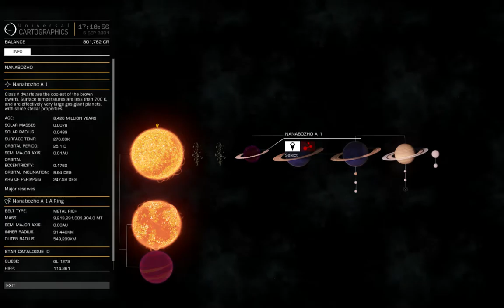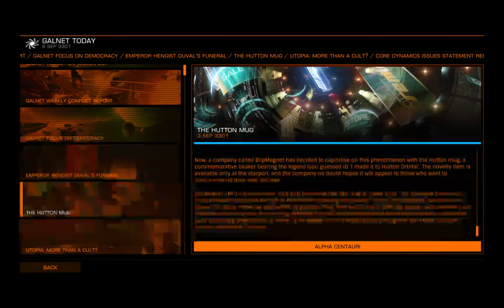Elite Dangerous CLIENT 9 6 2015 10 46 23